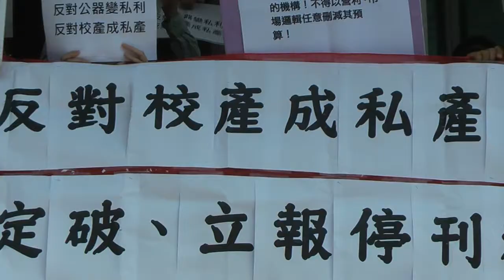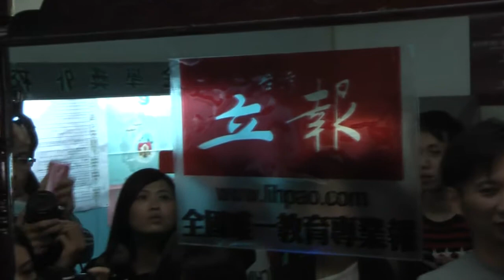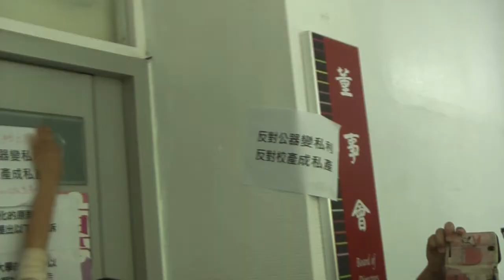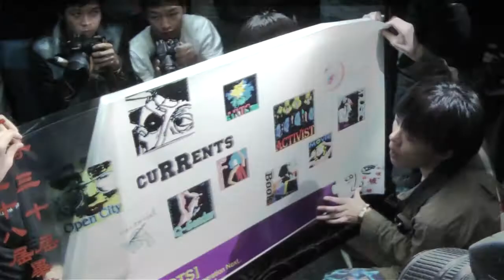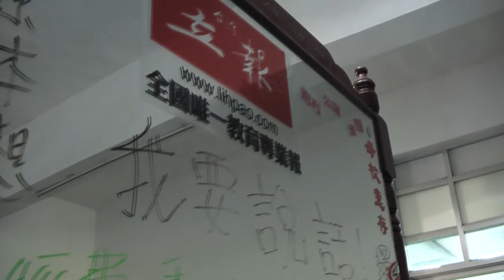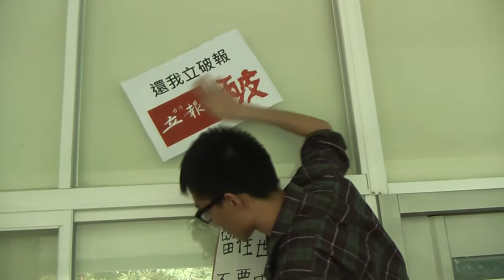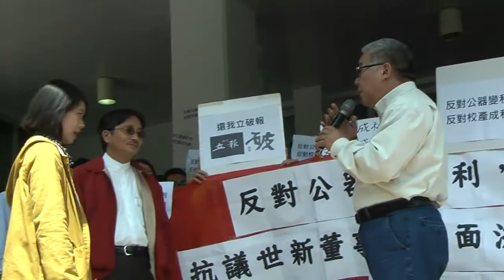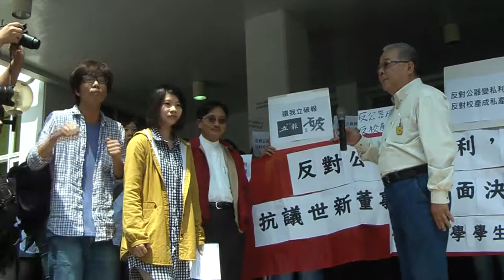2014.04.15 停《破報》改《立報》 師生抗議世新董事黑箱 要求公共化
隸屬世新大學的兩份報紙刊物《立報》、《破報》相繼在3月底、4月初停刊、轉型，引發許多世新師生、校友及讀者震驚。今天（4/15）世新大學學生勞動權益行動小組成員、破報記者代表及聲援的師生校友前往世新大學行政大樓前抗議，要求逕行刪減預算後，至使校方行政單位對兩報進行裁撤轉型的世新董事會必須出面說明。學生及群眾並在記者會後將「反對公器變私利，反對校產變私產」的標語文宣貼在董事會辦公室外，靜待世新董事會一週的時間回應大眾的訴求。

《立報》、《破報》是世新大學附屬機構「台灣立報社」底下的兩份重要刊物，校方聲稱停刊、轉型的原因是學雜費常年遭教育部凍漲的影響，學校財務吃緊無法再負荷《立報》、《破報》的虧損，世新學生勞權小組卻發現董事會支出在六年間成長了200%，今年預算更高達1100萬。勞權小組痛批在找不到董事名單、以及董事會預算編列的黑箱決議過程中，實在無法接受兩報被裁撤轉型的結果。

破報記者曾芷筠表示，3月28日被迫出了停刊號，九位正職及兩位工讀生也被迫解雇。董事會未正式向員工說明停刊理由，員工也沒有表達意見的空間。破報聲明表示今年度結算後，估計虧損約兩百萬；又董事會何以把預算 從去年700萬增加到今年的1100萬?

現職《立報》工讀生將滿三年的李同學說，工讀生在編輯部擔任要職，卻無法參與《立報》轉型的討論過程，只能被動等待，改做打雜的事情。台藝大畢業的民眾也出面聲援《立報》、《破報》，他從學生時代就非常需要這樣的刊物，他認為這是一份整合文化的重要報紙。更讓師生不滿的是，董事會支領各項報酬中，出席交通費編列三百多萬，卻無法負擔兩份難以營利，卻對另類文化、教育公共性、少數聲音有重要表達空間的刊物。《立報》、《破報》更是世新師生校友基於教育公共性與批判的傳播理念實踐的社會公器。

師生要求董事出面，三位專任董事卻不在校內，由世新校長賴鼎銘及世新總管理處執行長文念萱出面回應。校長表示無法代表董事會發言，《立報》的轉型還在討論中。執行長文念萱則回應校方在僅有的預算下碰到經營上的困境，同時在思考媒體延續的重要性下，能選擇的就是縮減切割。